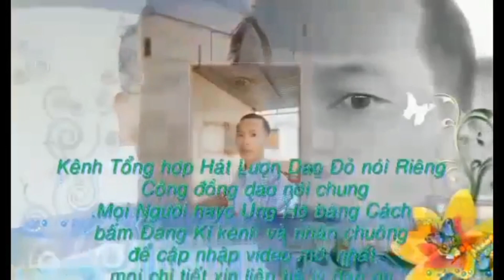tiếng hát lượn dân tộc dao đỏ Đắk Nông phần 339/iu mienh nzung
lydaoonvlog hatluondaodogaixinh iumienhnzung # tiếng hát lượn dân tộc dao đỏ Đắk Nông mọi nghe hát nhớ đăng ký kênh ủng hộ mình mới có động lực để làm video nhiều hơn cho mọi người xem nhé xin cảm ơn